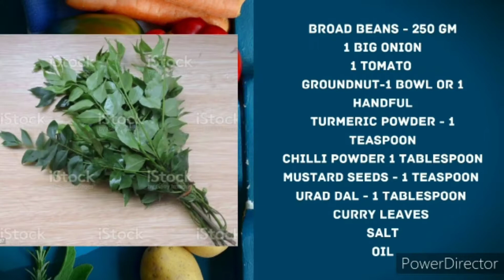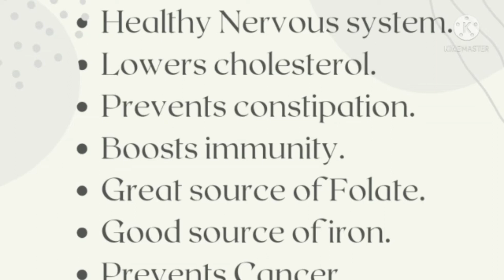avarakkai kadalai kootu/broadbeans recipe/avarakkai poriyal